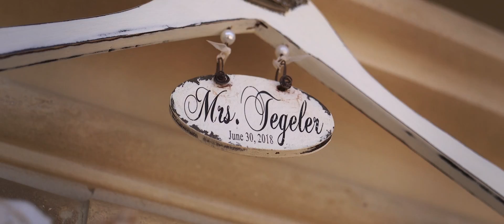Adams and Kristin's Wedding Trailer